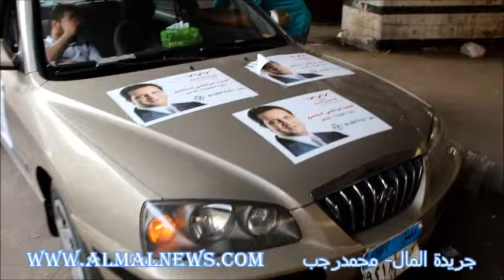ملخص المرحلة الأولى من إنتخابات البرلمان | جريدة المال